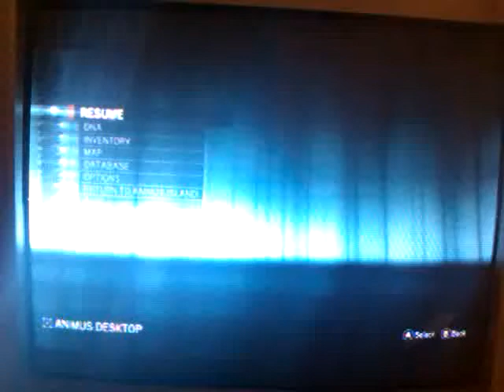Ac Revelations: The Dumbest Guard Ever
Wow he even saw me kill the guy